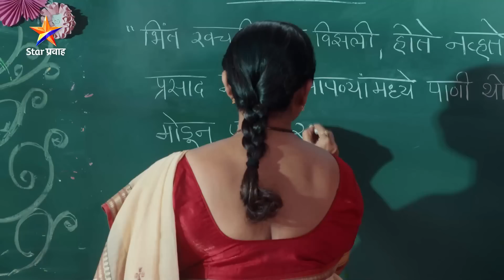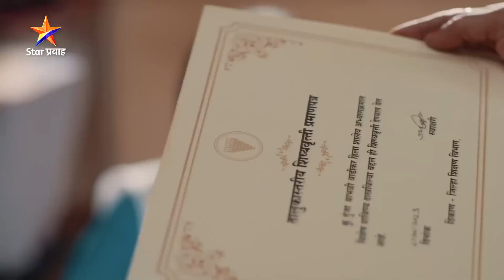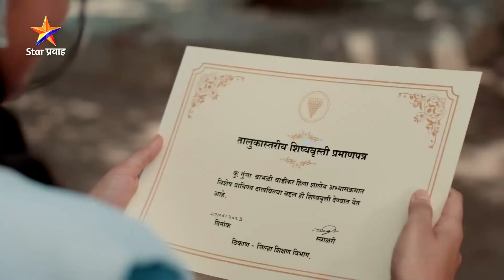Kunya Rajachi Ga Tu Rani | Ep 04- 2 | गुंजाला मिळाली शिष्यवृत्ती.... | Star Pravah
गुंजाला मिळाली शिष्यवृत्ती.
'कुन्या राजाची गं तू रानी'
सोम-शनि सायं. ७:०० वा. Star प्रवाह वर